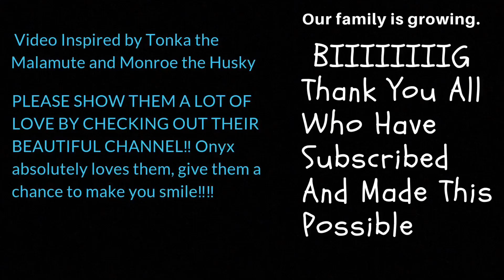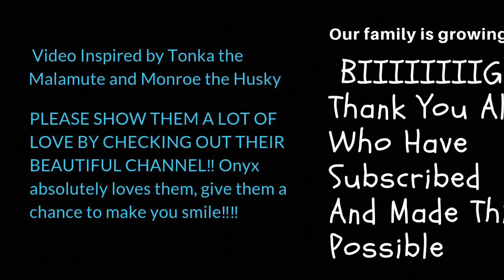Husky Howling - Onyx Gets a How To Howl 101 Reminder From Tonka the Malamute and Monroe The Husky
Onyx hasn’t howled, or even attempted to howl for about 11 months now. Why? We don’t know.. Him and his Siberian Husky brother, Mylo, used to constantly howl, we’d ring the door bell just to get them going.. it was really cute. When his brother passed, he stopped “howling” and started “intimidating(my command for Barking)” little by little he became more quiet, even with diesel around. Recently he started seeing Tonka the Malamute and Monroe The Husky Videos with me and this is the first time he’s actually attempted to howl again. This video is My Siberian Husky; Onyx The Sibe reacting to Tonka and Monroe the waterwolves.

Hi guys! Onyx and I really appreciate every single one of you. We hope you guys had an amazing, blessed day! If you have some more time, why not check out these funny videos starring Onyx The Sibe!

Onyx has an IG! @onyxthesibe